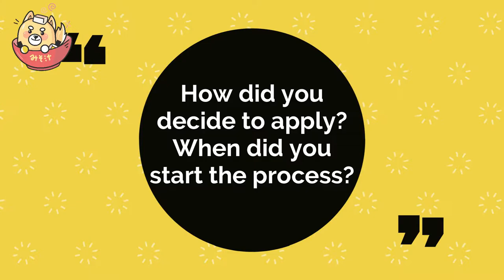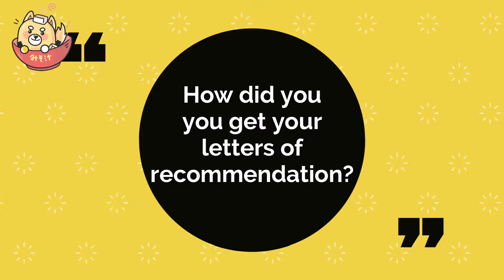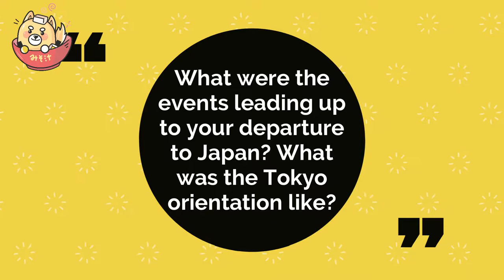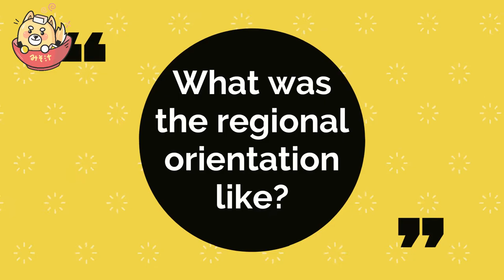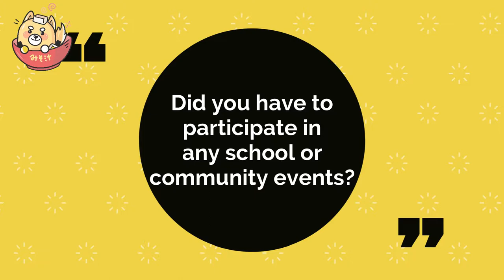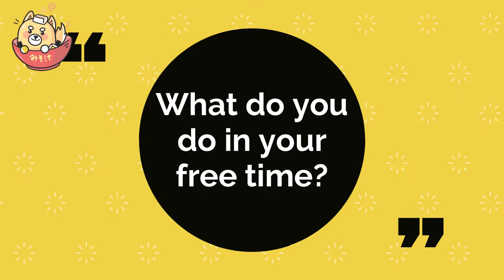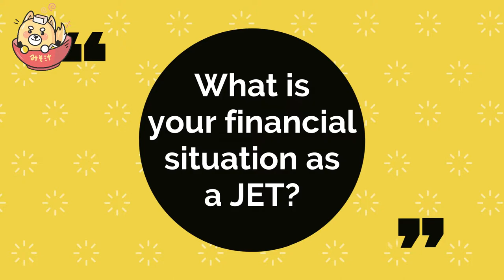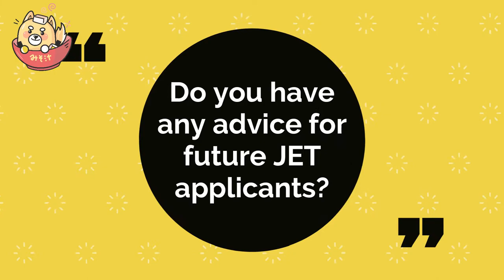The Ultimate Guide to JET || Everything You Need to Know About the JET Program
Hello, I'm MisoDog.
Bow Wow! 🐶🦴
Today, our guest Florin talks about her experiences participating in the JET Program! Everything is covered in this video from the application process to life during JET, so we hope this video comes in handy for anyone who is thinking about applying! ᐠ(  ᐢ ᵕ ᐢ )ᐟ

If you come to Japan, Sakura Mobile is the best option for internet connection in Japan♪

-Topics-
0:00   Intro
1:05   How did you first hear about the JET Program?
1:45   How did you decide to apply? When did you start the process?
2:40   What do you need to apply?
3:29   Do you have any tips for writing the application essay?
5:44   How did you get your letters of recommendation?
6:58   What happens if you pass the first round of applications?
8:25   What was the interview like?
10:49 What happens if you pass the interview stage?
12:34 Do you need a drivers license? How did you get an international drivers license?
13:40 What other things should I bring?
15:29 Were you able to get advice from others who participated in the JET Program?
16:35 What were the events leading up to your departure to Japan? What was the Tokyo orientation like?
19:51 What was the regional orientation like?
24:31 How was it decided where you were going to be located?
26:28 How did you prepare for work?
28:19 Has anything changed throughout the four years you've been in Japan?
30:43 Did you have to participate in any school or community events?
32:36 How is school in Japan different from school in the US?
36:01 Have you had any difficulties at work?
37:57 What is your life like outside of the workplace?
40:39 How do you cook in Japan?
42:12 What do you do in your free time?
42:41 Do you have any difficulties in your daily life?
44:34 What is your financial situation as a JET? (+ Information on housing)
51:11 What are some good and bad aspects of Japan?
51:57 Do you have any advice for future JET applicants?
54:41 Outro